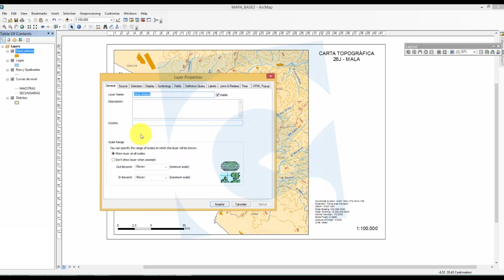INSERTAR LEYENDA EN ARCGIS